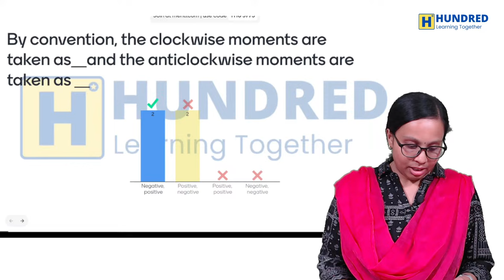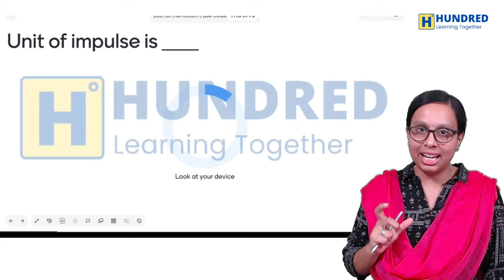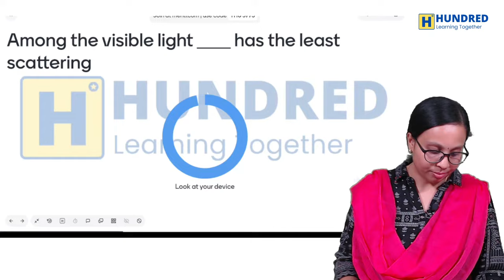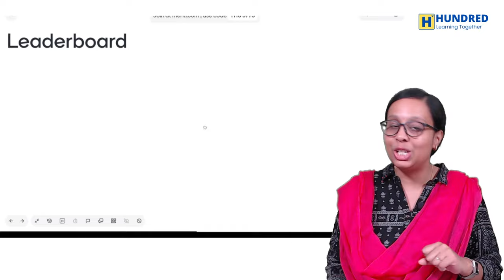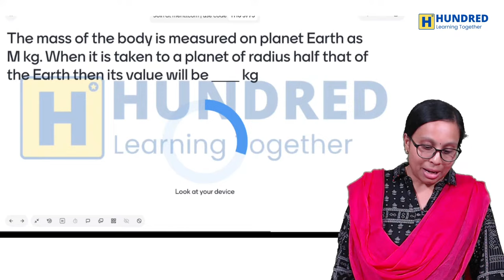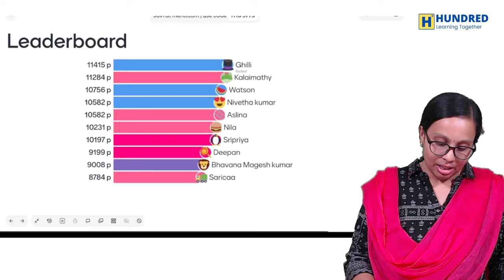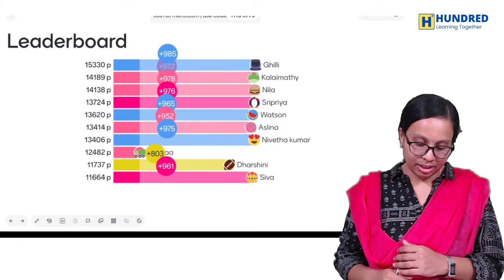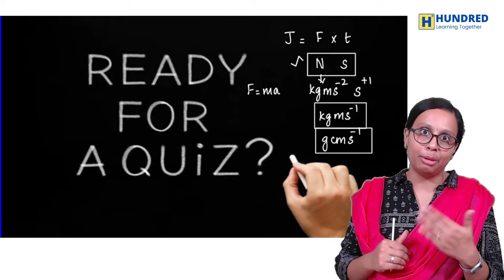10th Science Chapter 1 & 2 Menti Quiz Revision Exam 2024